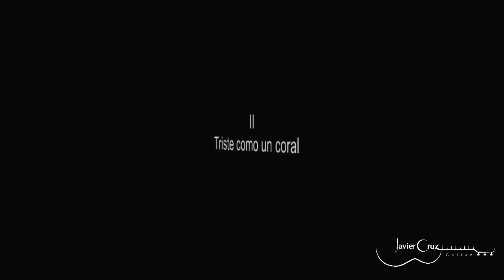Luis Antonio Escobar-Concierto para Guitarra y Orquesta de Cuerdas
Luis Antonio Escobar (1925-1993) Compositor Colombiano .
Concierto para guitarra y orquesta de cuerdas.
El guitarrista Colombiano Javier Cruz_guitar  quien realizó la transcripción y adaptación para la guitarra del concierto de escobar.

El concierto terminado el 1 de marzo de 1984 en la ciudad de Cartagena, solamente se pudo escuchar en su estreno el día 10 de noviembre del 2006 con la orquesta Filarmónica del Valle bajo la dirección del Maestro Paul Dury.
Realizado en la sala Beethoven del conservatorio "Antonio María Valencia" de la ciudad de Cali .
El concierto está dedicado al gran pintor colombiano David Manzur.
sus tres movimientos:
I- Allegretto
II- Lento como un coral
III- Allegro